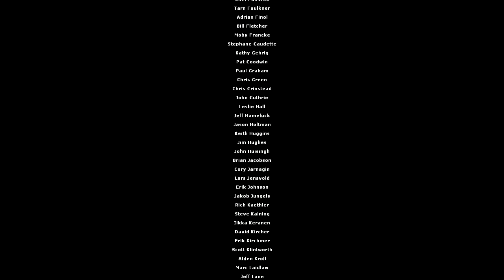Half Life 2 Episode one #5: Escapando de Ciudad 17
Continuamos la serie de Half Life 2 Episode One, donde continuaremos con la aventura del señor Gordon Freeman.